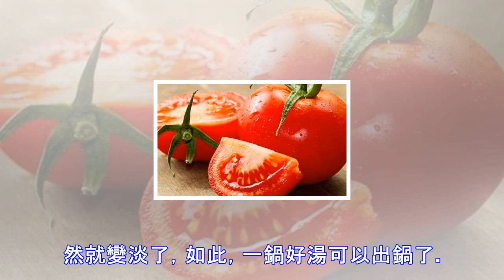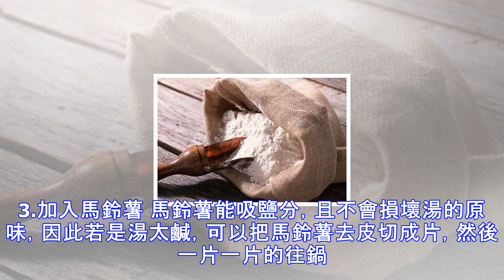煮湯時加太多「鹽」怎麼辦？「用水稀釋」是最笨的方法！來看看大廚師怎麼做吧！！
煮湯時加太多「鹽」怎麼辦？「用水稀釋」是最笨的方法！來看看大廚師怎麼做吧！！簡介料理新手在烹調時，難免會發生調味失誤的情況發生，但「馬有失蹄，人有失足」其實不只是你，有些料理老手也可能一個不注意，出現調味失敗的情形。 讓我們來想像一個場景，假設今天你在煮湯，不小心加入太多鹽巴時，你會怎麼做呢？如果你是料理新手，你肯定會在湯裡加入更多的水，以便稀釋鹹度，但卻是最笨的方法，因為加入太多的水反而會讓整鍋湯毀於一旦。原料快來看看身經百戰的大廚師們如果遇到這種情形會怎麼做吧！步驟1.加入麵粉或大米 找塊乾淨的紗布（一定要消過毒的哦，食品級的最好啦），包上兩茶匙的生粉或者麵粉、大米都行，放在「鹽湯」裏攪拌...